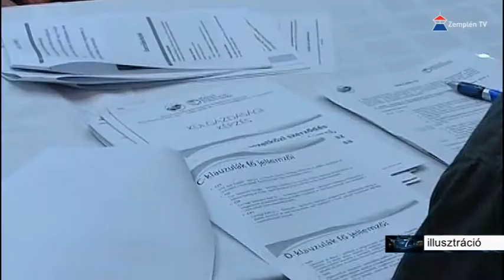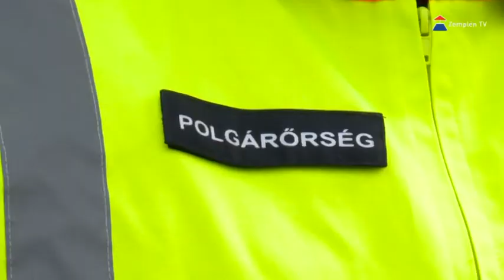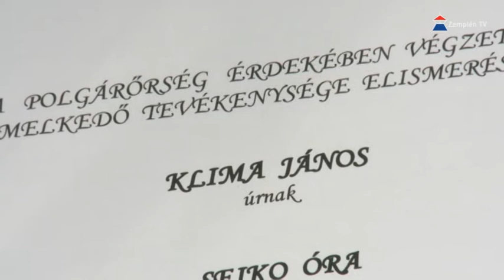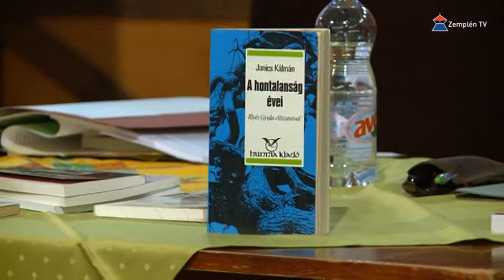Hír7 2017.04.14. | Zemplén TV